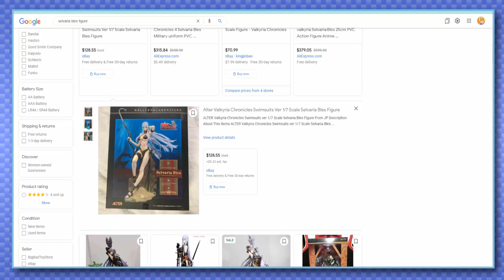Choices Have Been Made